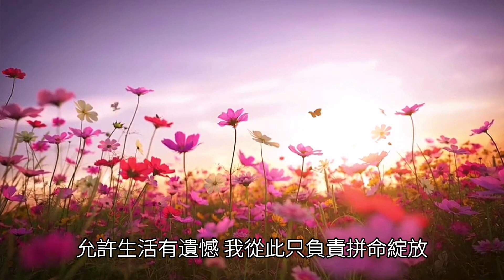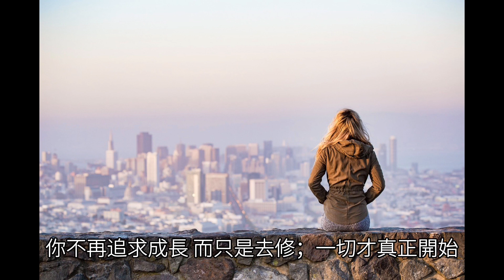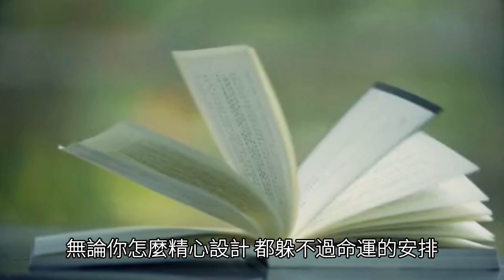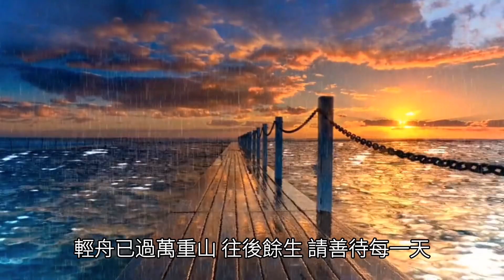￼徹底治癒了我的焦慮和抑鬱的 是這看似簡單的一句話！